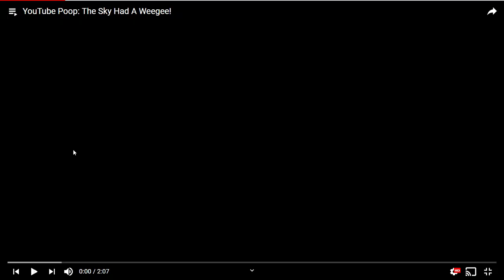Reacting YouTube Poop The Sky Had A Weegee!